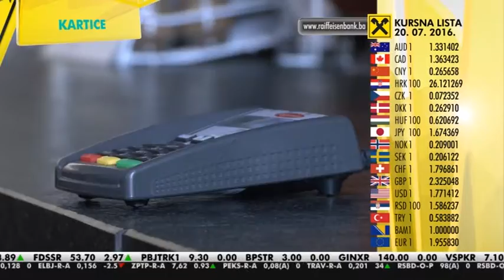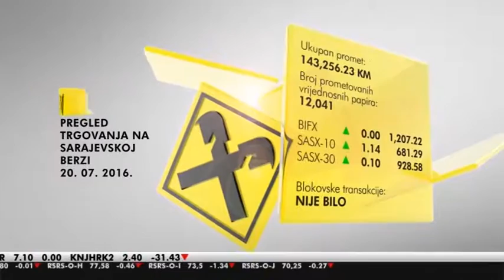Emisija "Finansijske novosti" (2016.)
Dvominutna emisija koja se od 2007. emituje u prime time terminu na FTV-u i RTRS-u.

(Klijent: Raiffeisen banka)